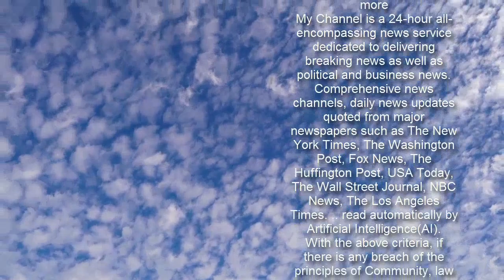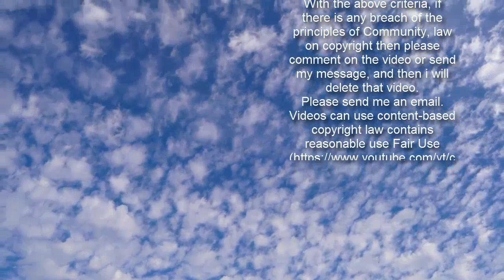Husky ignores 'armed raider' during training exercise in jewel store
A pet husky proved what a useless guard dog he was - by sleeping through an armed robbery training session at a jewellery store.Hilarious CCTV footage shows the dog ignoring the gun-wielding 'robber' during the simulation in Chiang Ma, Thailand, on February 16.During the training exercise, a man approached the store counter and pointed a replica automatic handgun at the shop owner.  Worawut Lomwanawong, who owned the shop, waited for the dog named Lucky to spring into life and snarl at the man, who was demanding money at gunpoint.He kept glancing to his side and whispering under his breath to try and rouse the sleepy dog into action.   Share this article   Share   However, Lucky continued his slumber even when its owner was held at gunpoint and the bag of money was given to the thief.The jeweller said it was funny because the dog cared more about his sleep than guarding the store.Lomwanawong said: 'I just realised that Lucky has different priorities. He likes to sleep more than to guard our store.   'I have tried training him what to do in cases like this, but he just slept during our simulation.'If it was an actual robbery I would have been dead. He'd probably leave the robber if he was offered treats.'Despite the failed security simulation, the pet owner said he still loves to have the adorable husky in their store.He said: 'I named him Lucky because he brings me luck. Maybe that's his purpose, to make everyone around him happy and not to guard stores.'